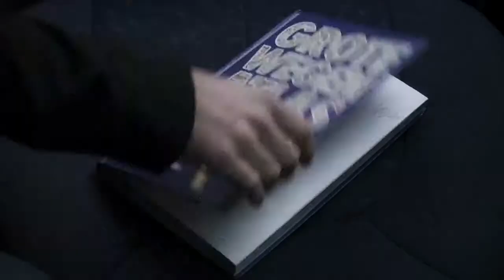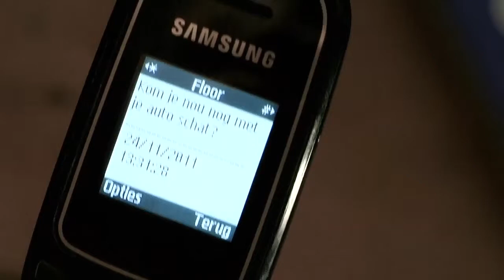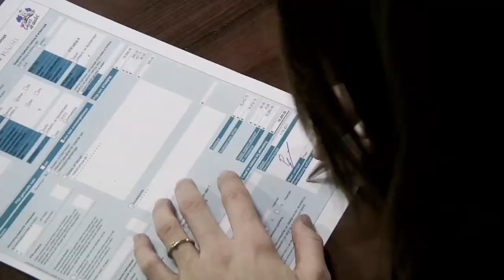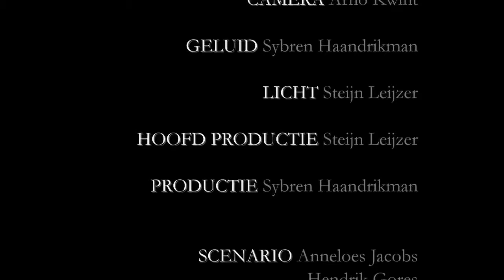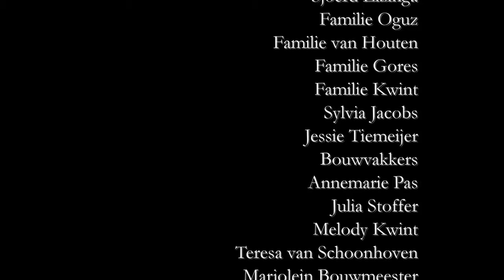Korte film: Mendacium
De film Mendacium gaat over Tigo, hij is een charmante man van 27, die liegend door het leven gaat. Het doel van zijn leugens is om indruk te maken op iedereen. Hij werkt in een callcenter waar het allemaal niet op rolletjes loopt en steelt het een en ander van verschillende personen "voor eigen bestwil" Intussen neemt hij het met zijn relaties ook niet heel serieus. Tigo creëert een ware hel voor zichzelf.
Rol: Baas callcenter